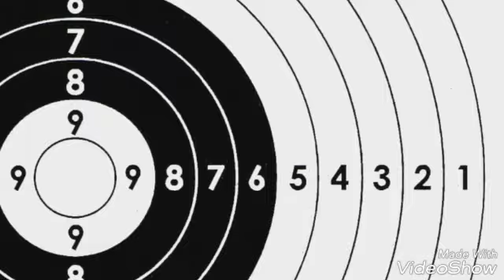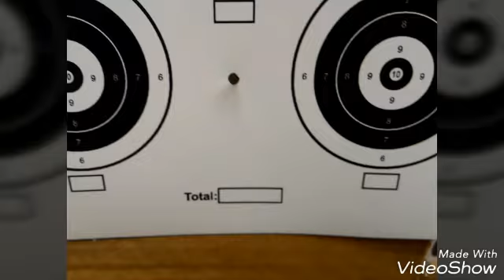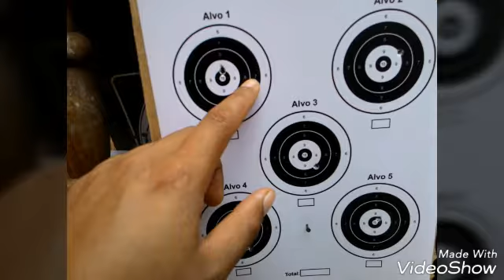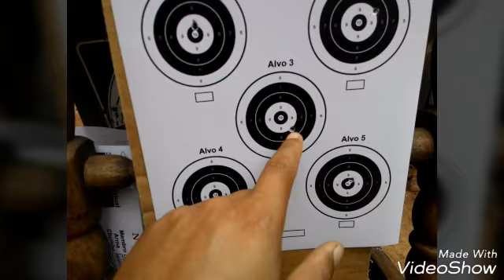3º torneio do esquadrão tiro esportivo, 3ª etapa papel 10m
46 pontos, a decepção foi tanta que esqueci de tirar as fotos.